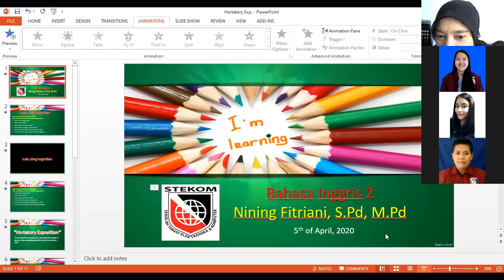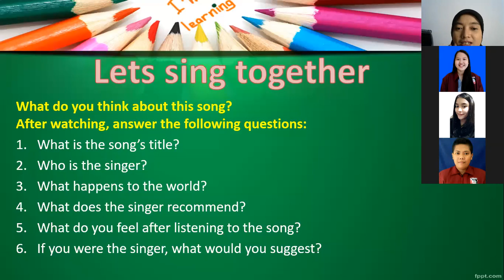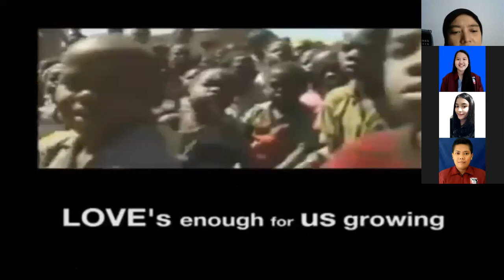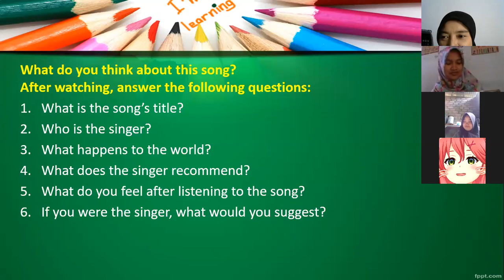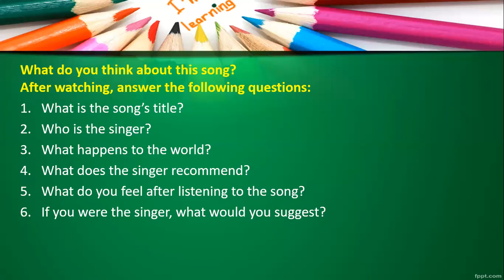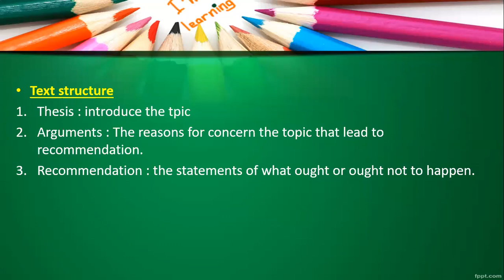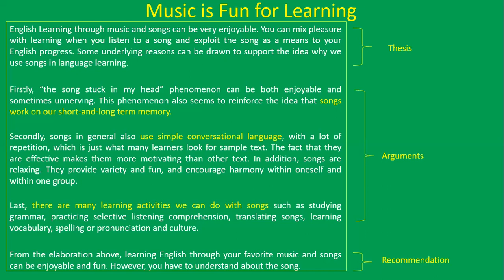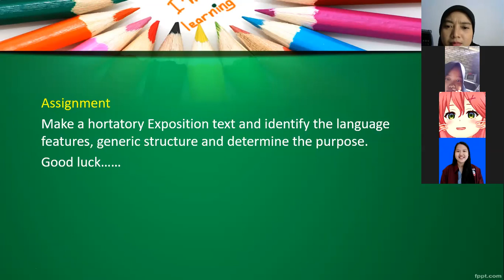Hortatory Exposition (AK.P.18)